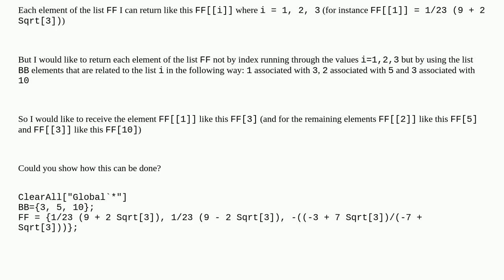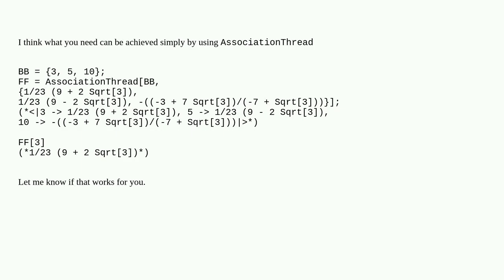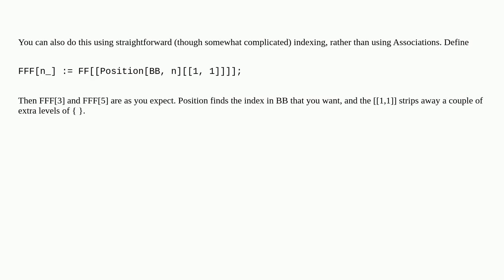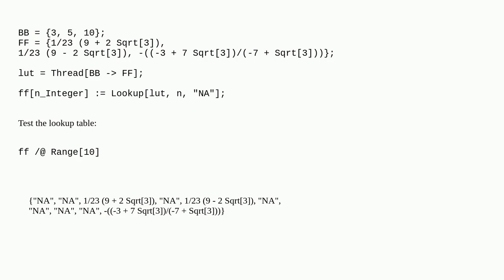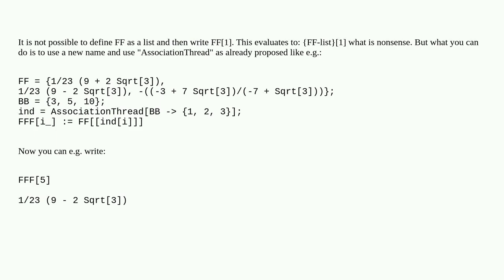How to return list elements using specific indexes?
A special thanks goes out to the community

  calculus-and-analysis list-manipulation matrix numerics num